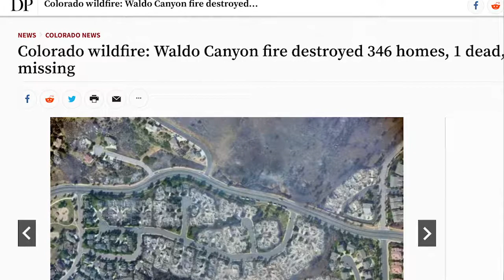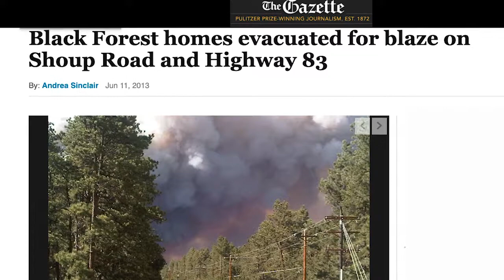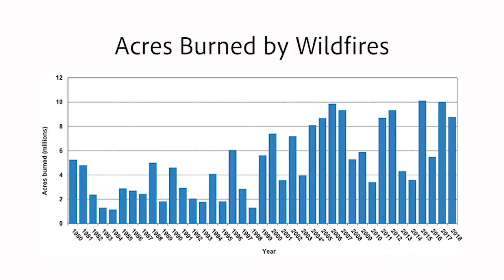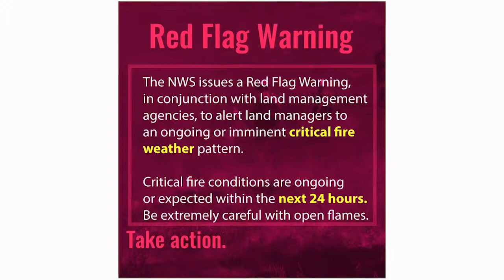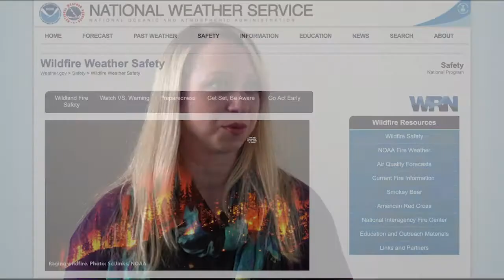Wildfires in Colorado with Megan Cattau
Megan Cattau, Postdoctoral Research Associate at the Earth Lab at University of Colorado Boulder, discusses wildfire in Colorado for the HEARTForce project.